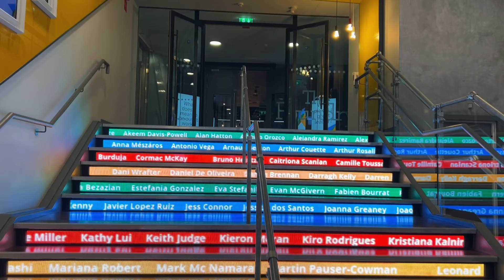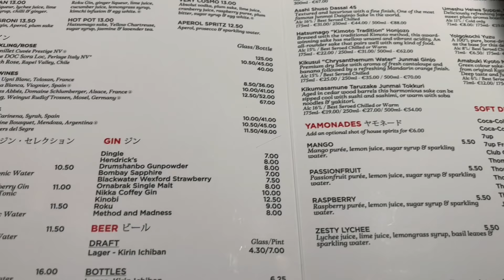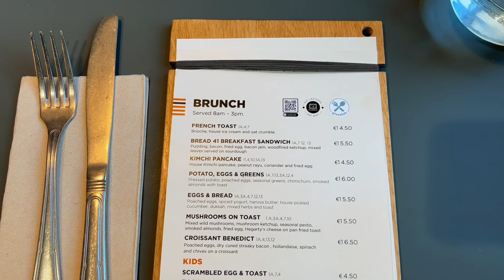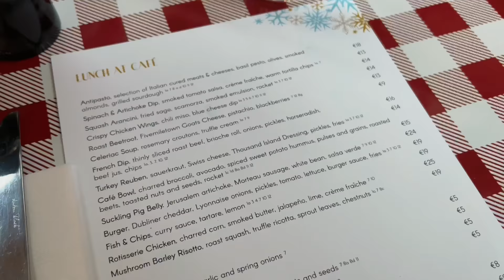IIRIMAA VLOG | shopping, söök & jook, väike matk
Tänases videos tuled minuga kaasa sõbrannade reisile Iirimaale, kus käime söömas, shoppamas, joome kokteile ning teeme ühe matka päeva.